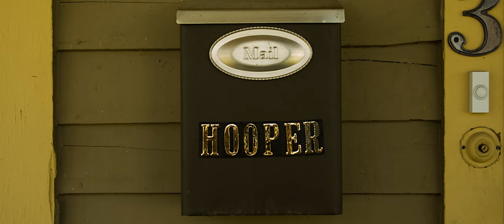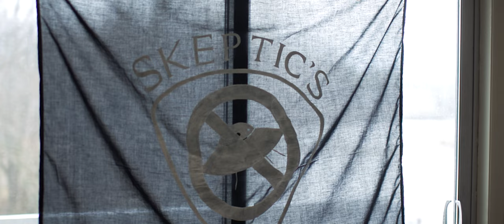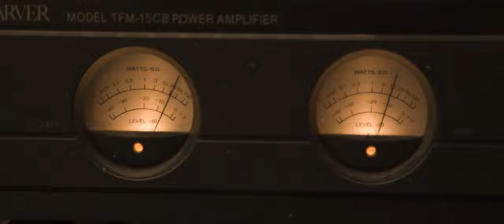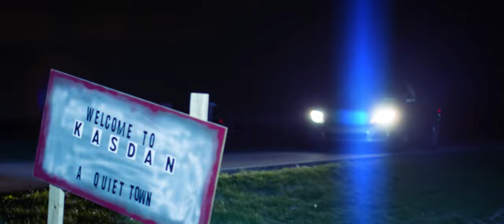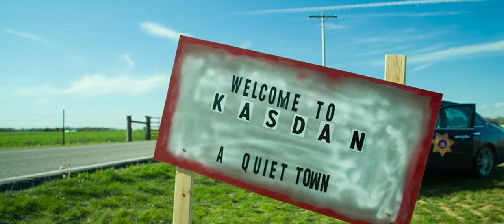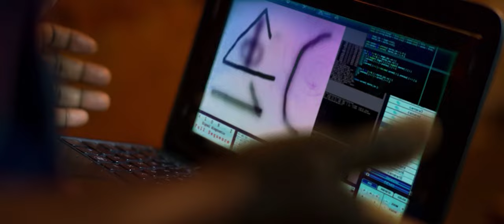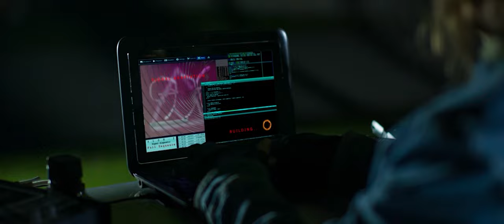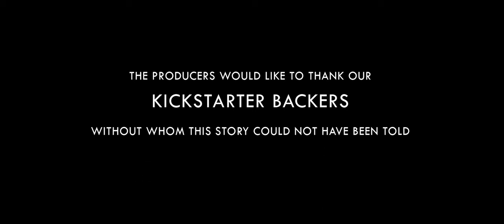Ezekiel's Landing: Special Edition [Full Sci-Fi Adventure Feature Film]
A paranormal investigator races against time to rescue a young man from the clutches of a murderous UFO cult.

"The ultimate home-brew sci-fi epic" - BlogDogIt
"Mystery, paranoia, and (surprisingly) humanity" - ZMovieReviews

Originally completed in 2014, now fully recut, remixed, and remastered in 4k for the seventh anniversary of the film's production, Ezekiel's Landing is a cult classic in the making, with a thrilling story, larger-than-life characters, and the most ambitious production values for a $3000 indie film since El Mariachi.

Official selection of the 2015 GenCon Film Festival, MayDay Film Festival, and Fantasmagorical Film Festival.

Starring:
Naphatia St. Pierre as Dr. Emma Wright
Abby White as Kass Burroughs
Ransom Pugh as Joel Hooper
Fløren K as Natasha King